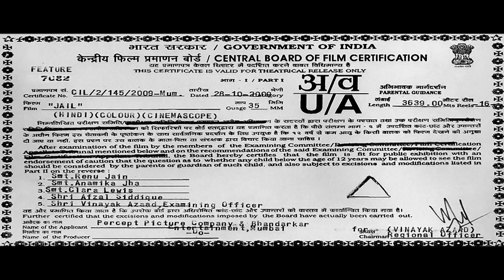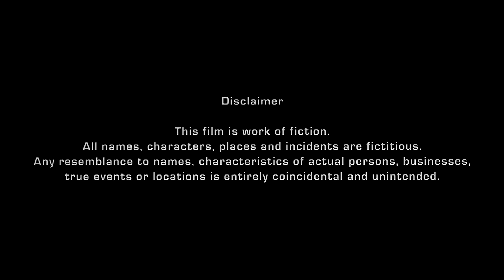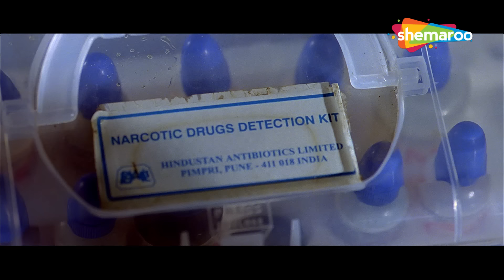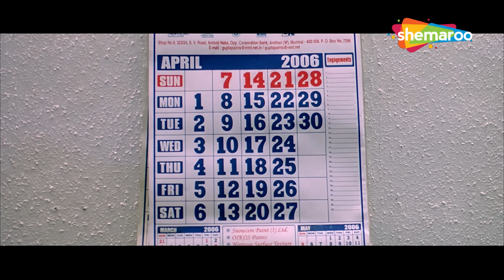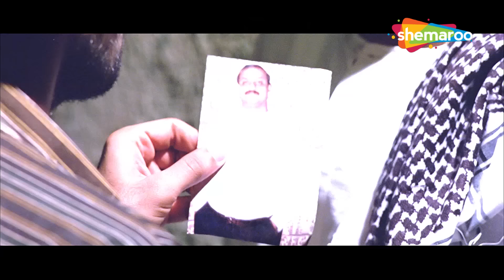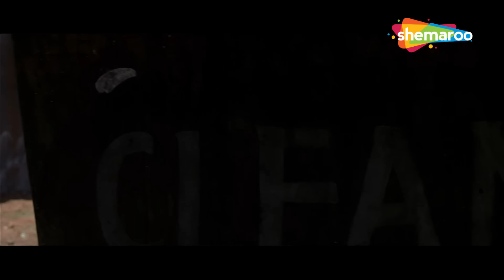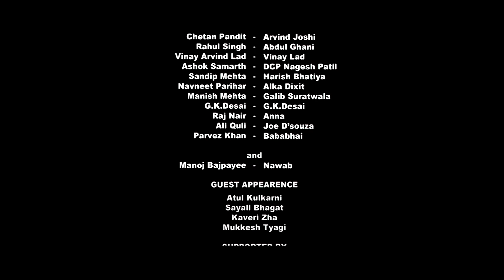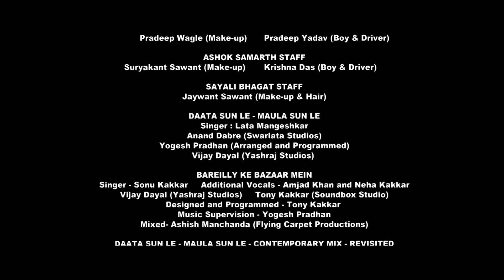Neil Nitin Mukesh, Mugdha Godse, Manoj Bajpayee | Blockbuster Hindi Love Story Movie | Jail Full HD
The life of Parag, a man who has a great job and a loving girlfriend, turns upside down when he is falsely implicated. After a lot of hardships, he decides to escape from prison.

Movie - Jail
Directed by : Madhur Bhandarkar
Written by : Madhur Bhandarkar, Anuraadha Tewari, Manoj Tyagi
Starring : Neil Nitin Mukesh, Mugdha Godse, Manoj Bajpayee, Arya Babbar
Cinematography: Kalpesh Bhandarkar
Edited by : Devendra Murdeshwar

पराग, एक ऐसा व्यक्ति जिसके पास एक अच्छी नौकरी है और एक प्यारी प्रेमिका है, का जीवन तब उलट-पुलट हो जाता है जब उसे झूठा फंसाया जाता है। काफी कठिनाइयों के बाद, उसने जेल से भागने का फैसला किया।

Bollywood Comedy
Follow us on: